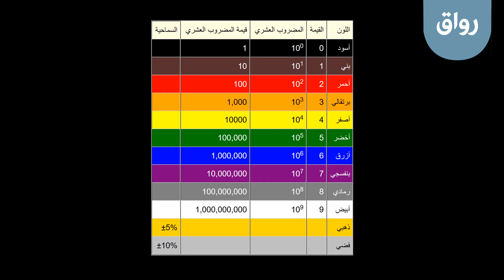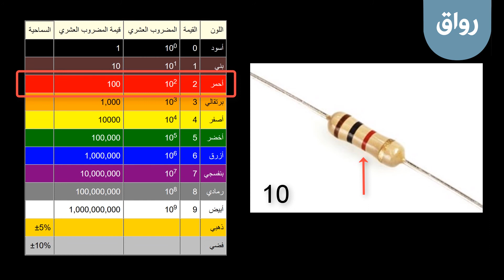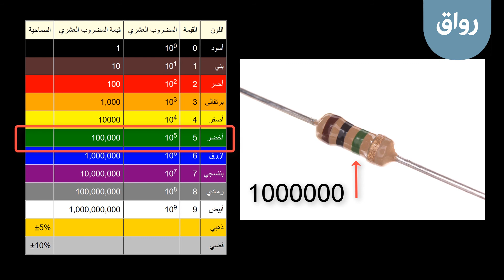رواق: كي تصنع - 2 - 5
رواق: كي تصنع
المحاضرة الثانية، الجزء الخامس: المقاومات